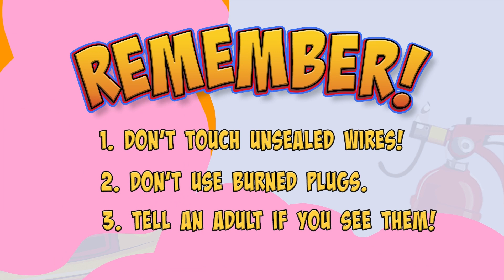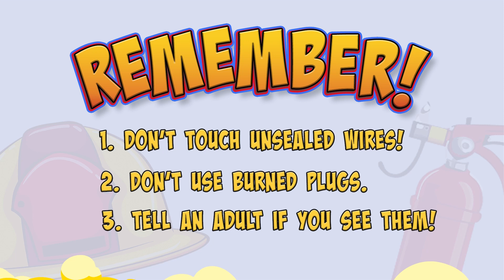Tochi & Jose Fire Safety Show - Unsealed Wire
Hey kids! Come and learn from a real-life firefighter Jose and his friend Tochi! Together they will teach you all about how to keep safe around fire!

Wires and electricity can create fires! It is important to be careful with these things, and make sure to never use unsealed wires!